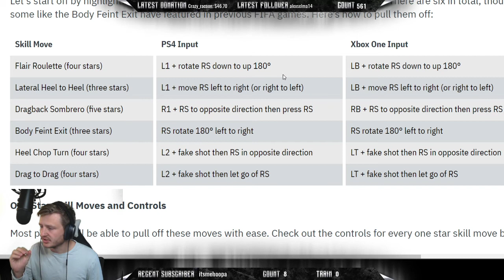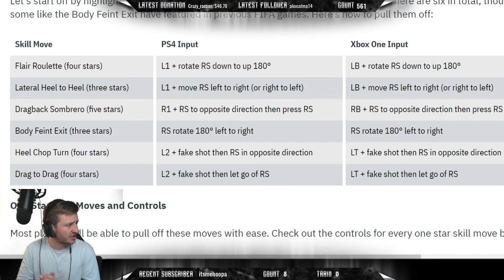FIFA 20 Skill moves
Going into detail on the new fifa skill moves. Straight from stream come watch! Streaming everyday!